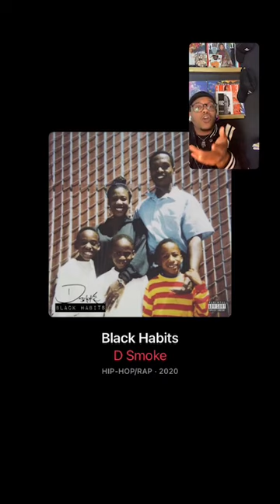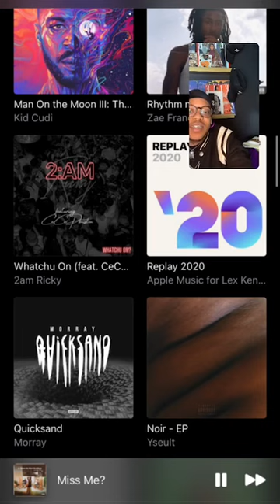What you got on it Wednesday top 5 part 2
This week on What you got on it Wednesday I give my picks for TOP ALBUMS OF 2020!!!

DONATE TO MAKE RETROS and put what you got on it today!